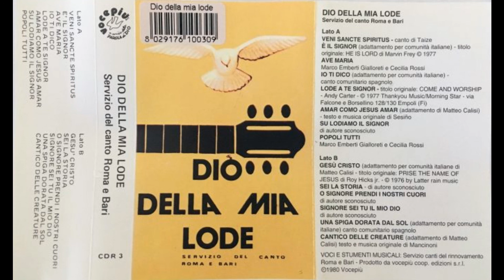Signore sei tu il mio Dio - Dio della mia Lode (RnS)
Dio della mia Lode (Rinnovamento nello Spirito Santo)